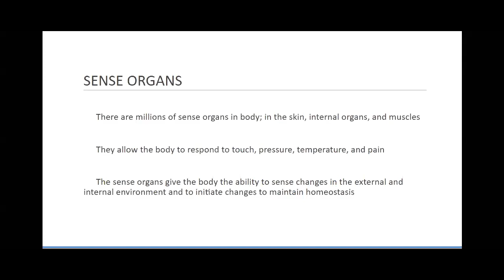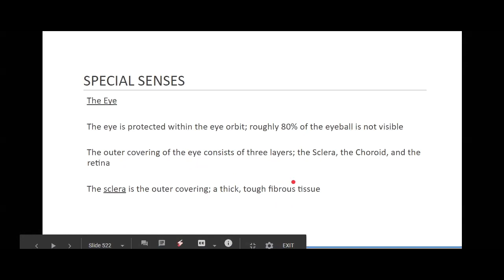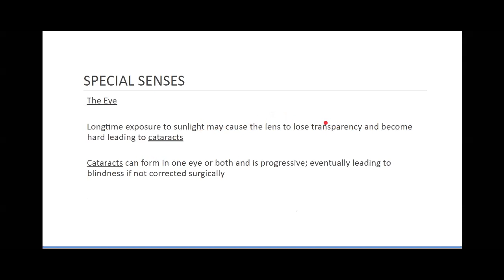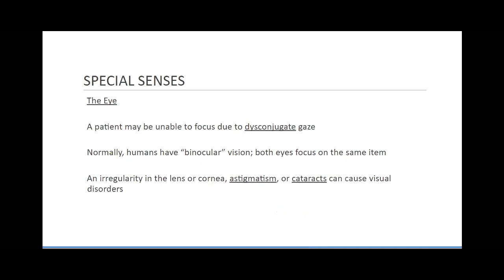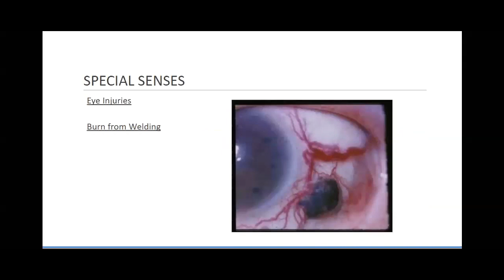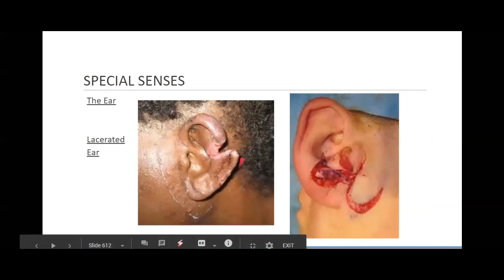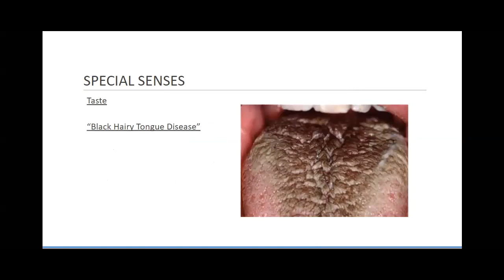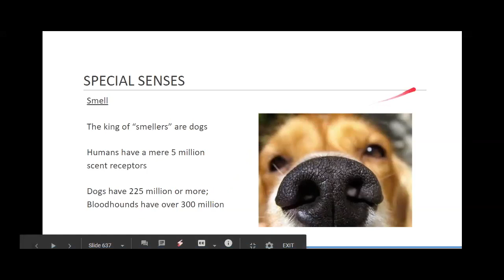Brief Special Sense Organ Review for ALS Providers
Brief Special Sense Organ Review for ALS Providers Lecture. Instructor Carl Schwab, Paramedic. NCCP Compliant F5 Online NREMT Refreshers available and NCCP Compliant Online Paramedic NREMT Refreshers available